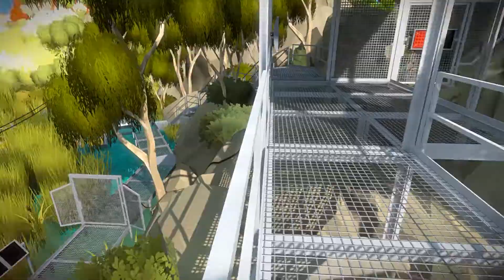【The Witness】:07 陣取りパズルの波状攻撃【実況】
考え方は前回ので合ってそう……だがこれは紙とペン使うべきだったな。
※編集中にいろいろ気づきがあったので次回やってみようかな。